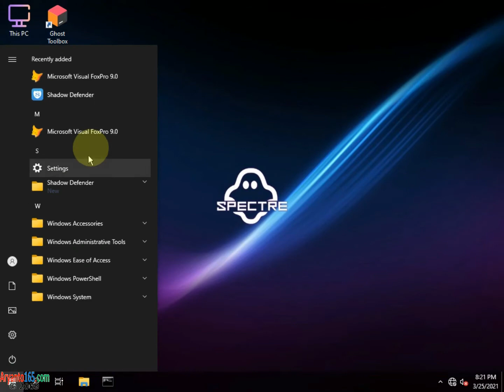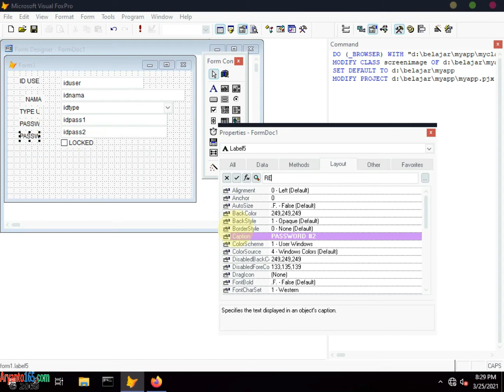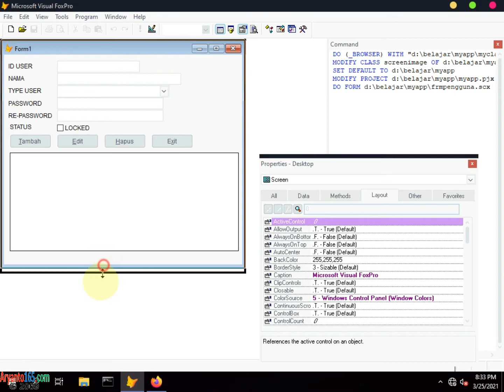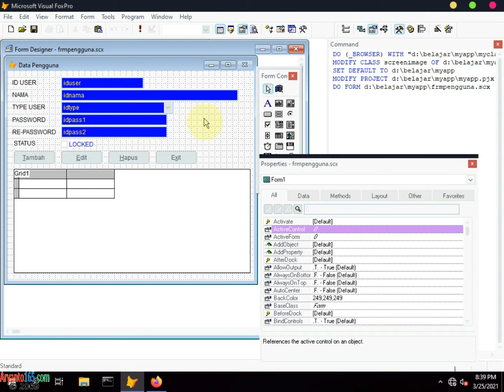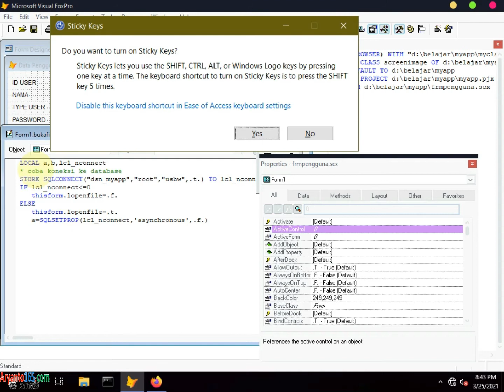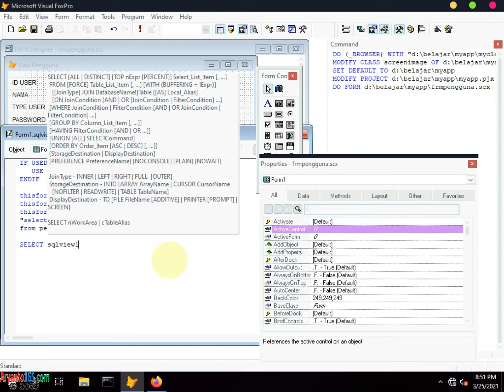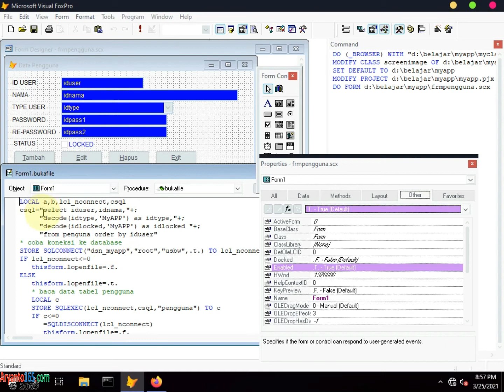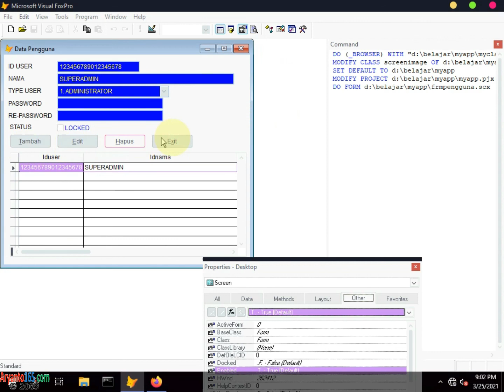Membuat form pengguna sesi 01 DBMS SERIES 2021 dengan Microsoft Visual FoxPro 9 (aryanto-2021)